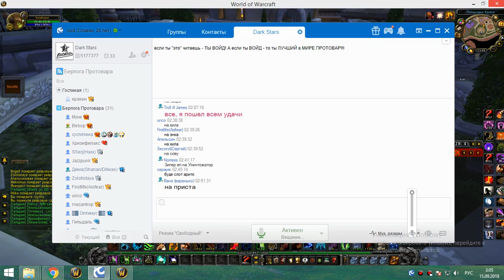2я на кд рс 25г кот ВОЕД ТОП РЛ 14 09 18